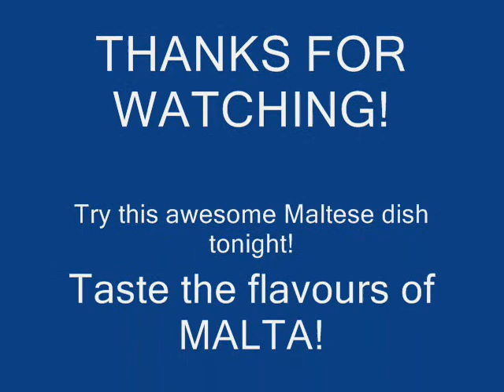MEMORIES OF MALTA ~ Qarabaghli Mimli (Stuffed Vegetable Marrow)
This is just one version of what is done to vegetable marrow (Qarabaghli pron. ara-ball-ee), in Malta. This veggie is stuffed and cooked in a broth (brodu). Other versions include baked, and soups. Please try it, as it is good for you, and simple to make!